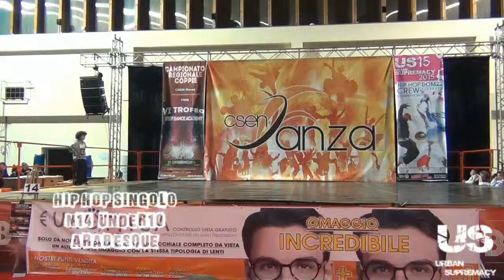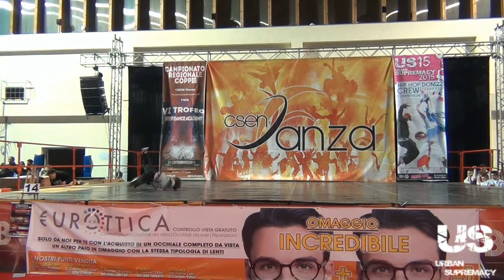US15 Hip Hop Singolo N14 Under10 Arabesque